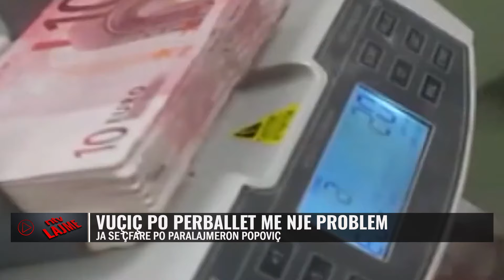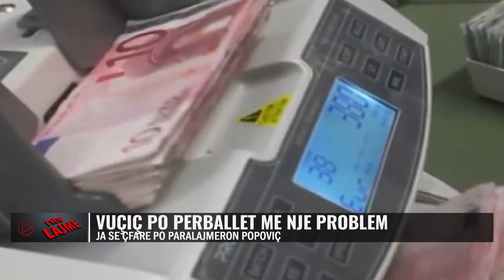Deputeti gjerman, Knut Abraham, thotë se Kosova ka të drejtë për valutën euro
Deputeti i Bundestagut gjerman, Knut Abraham, tha se Kosova ka vepruar drejtë me vendimin e marrë që pagesat të kryhen vetëm me valutën euro brenda territorit të vendit. Ai edhe ka kritikuar presidentin e Serbisë, Aleksandër Vuçiç, për retorikën e tij nxitëse ndaj Kosovës.
“Nga Berlini po e përcjell me vëmendje vendimin e Bankës Qendrore të Kosovës, që përcakton që euroja të jetë valuta e vetme që mund të përdoret për pagesa me para të gatshme në gjithë Kosovën. Ky është një vendim i drejtë nga institucionet e Kosovës, e që mbështetet në kushtetutën e vendit” – deklaroi deputeti gjerman, i cili gjithashtu ka disa rekomandime për këtë çështje.
“Pika kryesore është që vendimi i BQK-së thjesht është në pajtim me Kushtetutën e Kosovës së Pavarur. Kjo është pika e parë dhe më e rëndësishme për të pasur parasysh. Kjo do të thotë që nuk është vetëm legale, por edhe ligjore për shtetin e Kosovës, të përcaktojë cilat valuta përdoren në territorin e saj dhe kjo është çfarë po ndodh tani. Por, mendoj që ka shumë gjëra në lidhje me shqiptimin, dhe rekomandimi im do të ishte mos të përdoret fjalia ‘ndalesa e dinarit’, por zëvendësimi me valutën që parashihet për shtetin tuaj”, theksoi Knut Abraham.

𝐀𝐮𝐭𝐨𝐫 : NTV